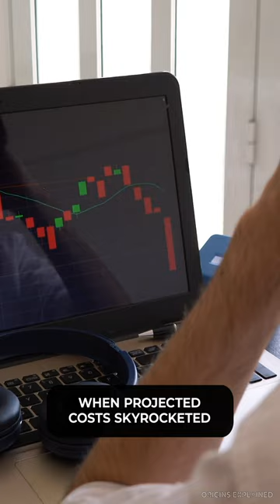The Failure Of The Most Energetic Particle Accelerator!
Nicknamed the “Desertron,” the Superconducting Super Collider (SSC) was supposed to be the world’s biggest and most energetic particle accelerator. If this vision had ever materialized, the result would have been a massive structure measuring over 54 miles (87 km) in circumference. But things didn’t exactly go as planned.